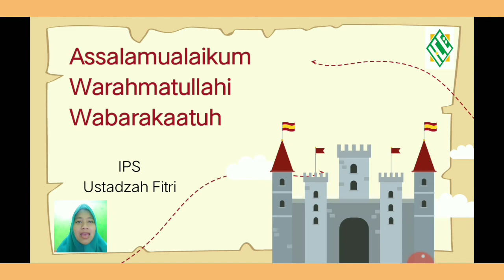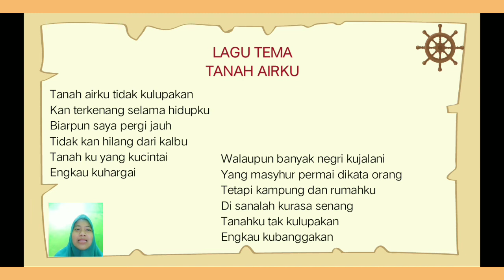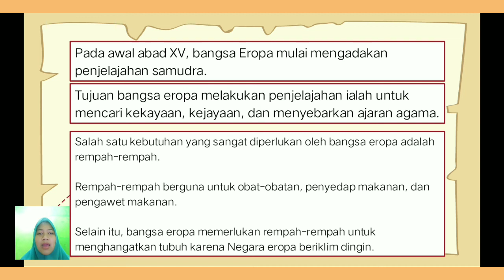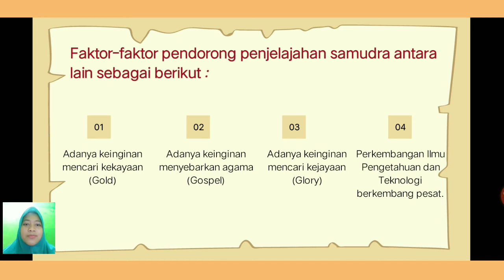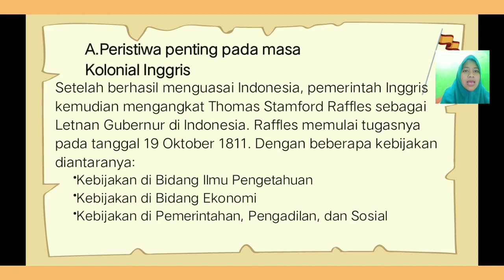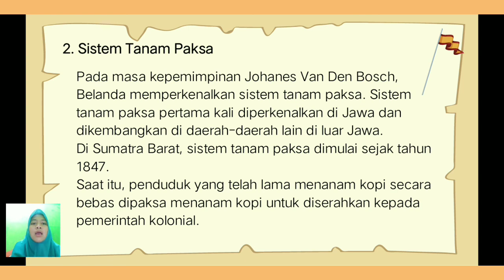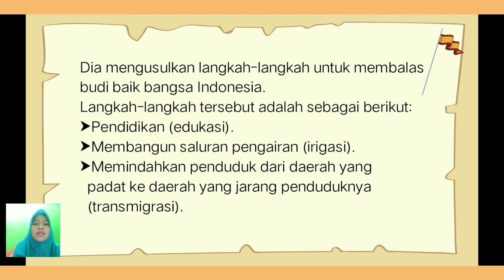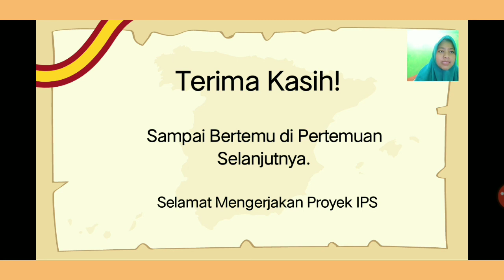Kelas 5_IPS_Pertemuan 5_Proses Kedatangan Bangsa Eropa Ke Indonesia_Semester 2